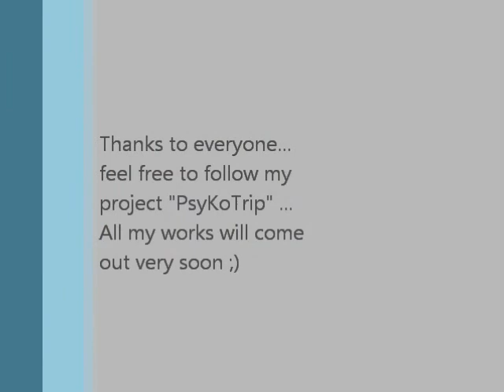PsyKoTrip and Toxic Smile Live at Ritinha & Active 25 B Day 2014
Track : The Smile Soul by PsyKoTrip and Toxic Smile